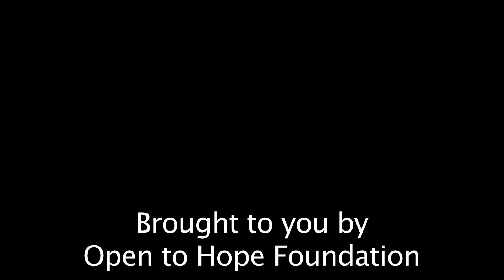Children and Bereavement with Peter Willig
Peter Willig with the Children's Bereavement Center in Miami, FL speaks with Dr. Gloria Horsley about children and grief.